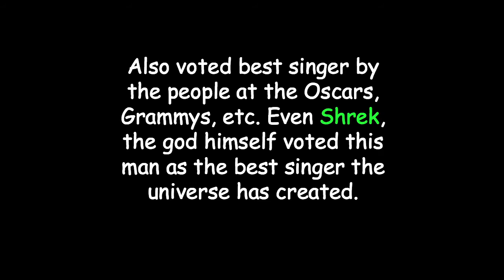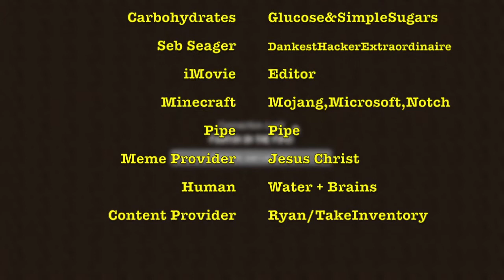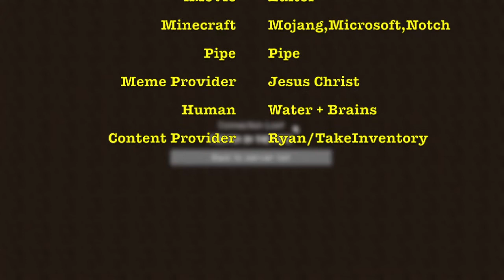Going Through The Pipes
Other Stuff:
►All Titles and Thumbnails created by TheEnderGamer882
► Outro Music (for this one video): Remix of Ryan Singing